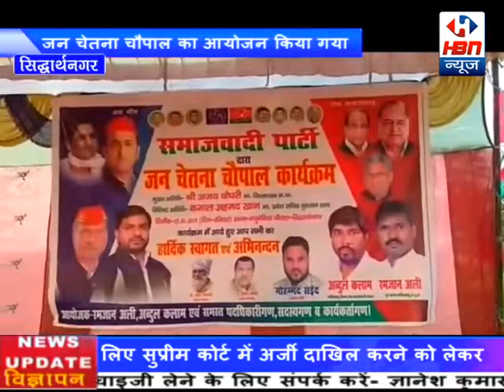शिक्षा विभाग में इस तरह तानाशाही कर रहे हैं शिक्षक लोग कि आप लोग देख सकते हैं